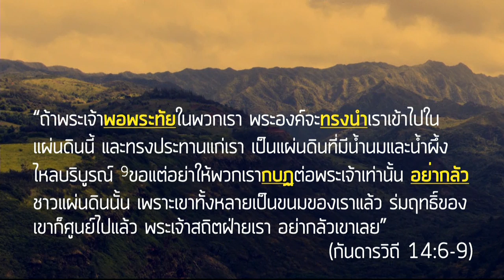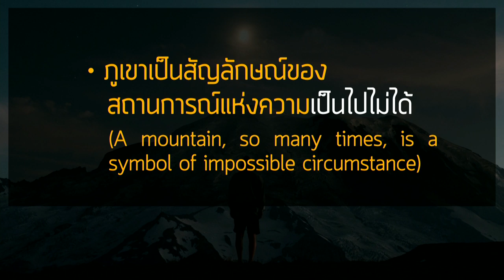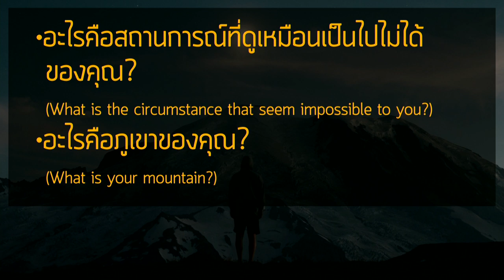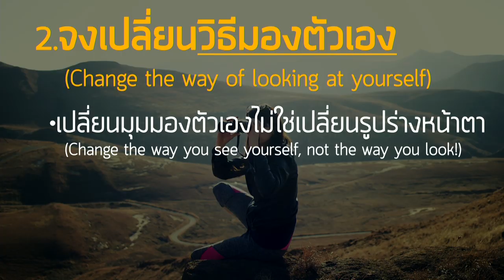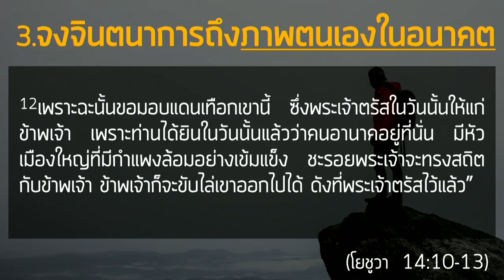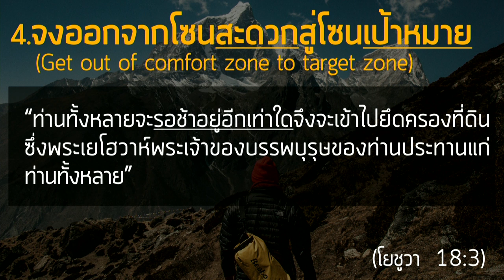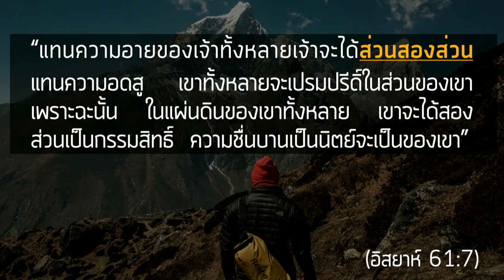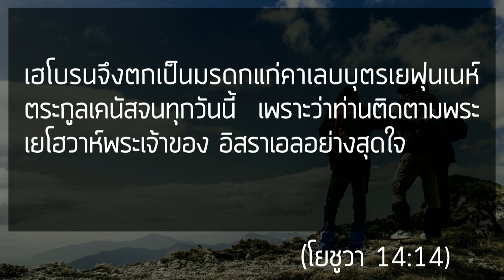ค่ายสานสัมพันธ์ 2019 : บทที่ 5 ภูเขาลูกนี้มาเป็นของฉัน